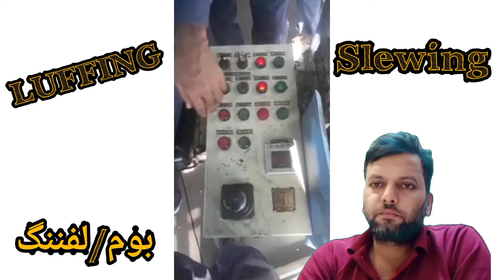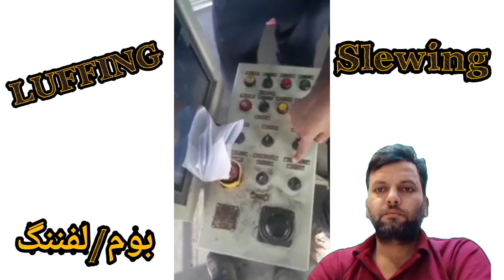Cab operation for LUFFING_Slewing operation manual_Stacker_Reclaimer_coal fired power plant